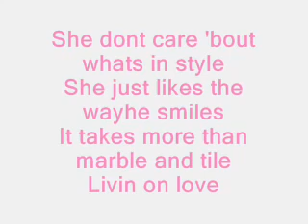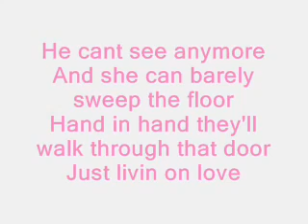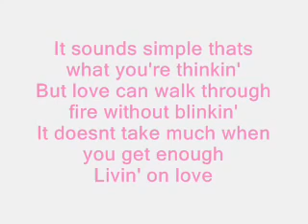Livin' on Love - Alan Jackson LYRICS